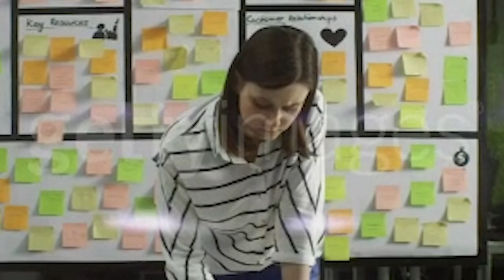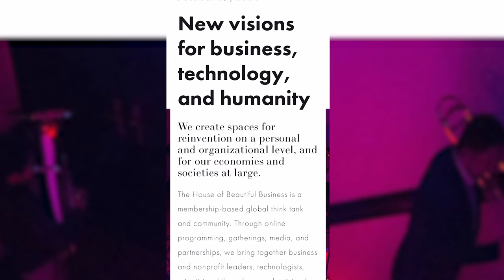WHAT THE SQUEEZZZ #11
La première série de l'agence inventée depuis chez nous en mode télé-réflexion / télé-production et dans le respect des consignes sanitaires.